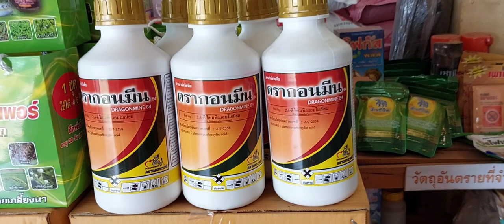การกำจัด...ผือนา / กกทราย...ในนาข้าว 🌾🌾 สนใจผลิตภัณฑ์ 0899428684